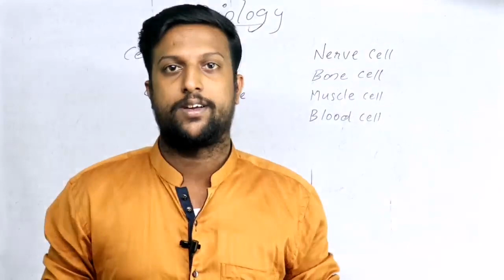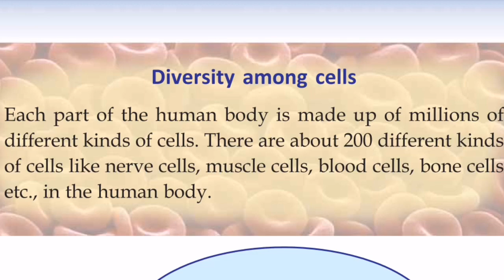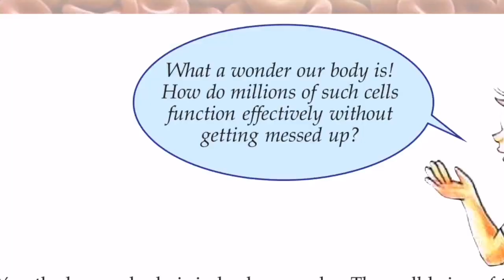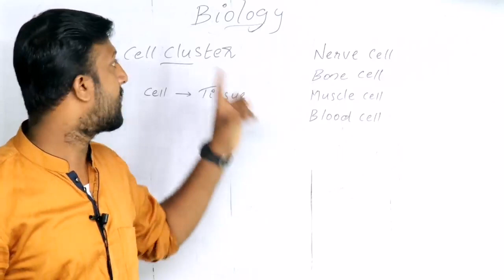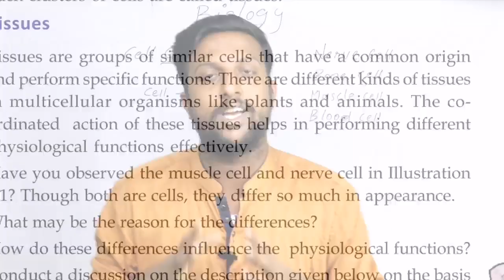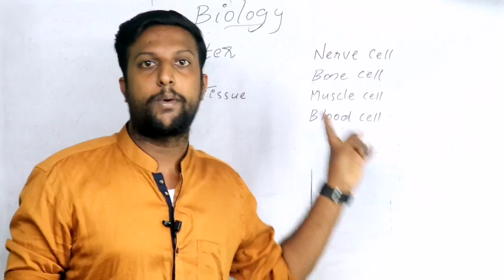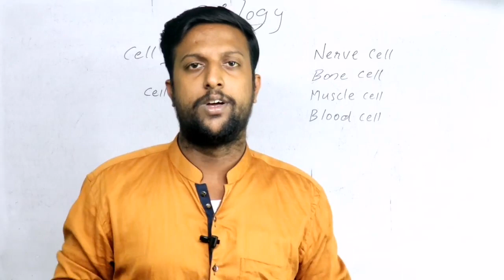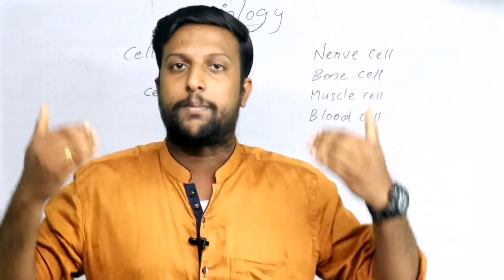STD 8 Biology||2nd chapter CELL CLUSTER ||Part 1||Anandu. R. S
5 മുതൽ +2.
Pടc വിദ്യാർത്ഥികൾക്ക് സഹായകയമായ ഒരു you tube chanel.